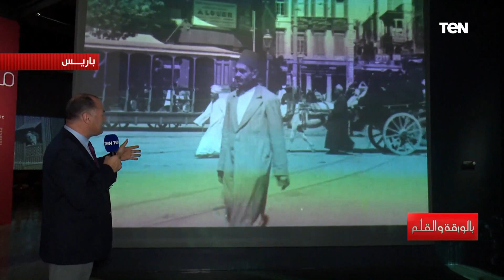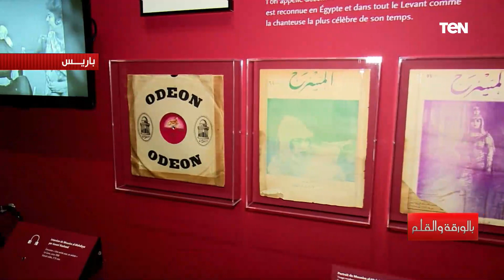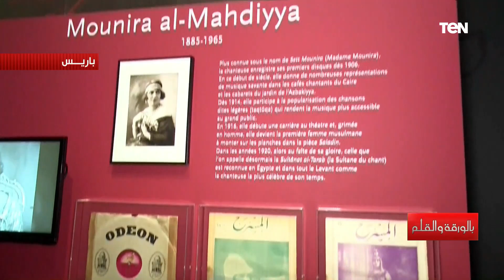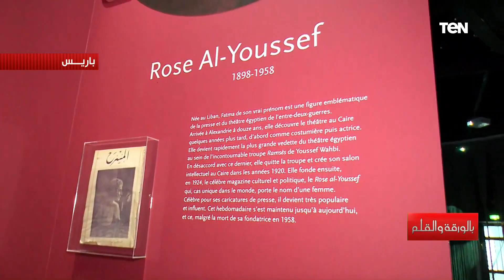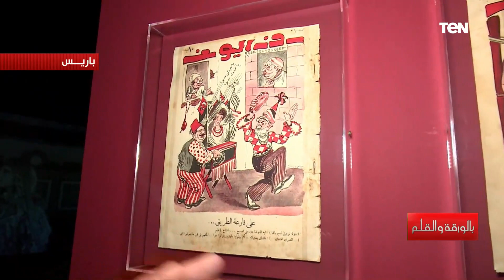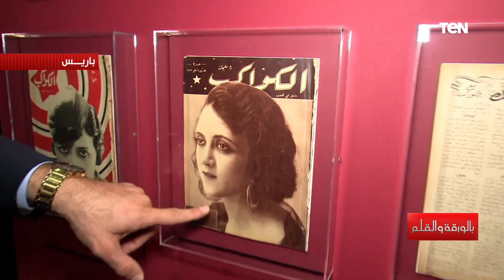"احتفال الفرنسيين بالفن المصري سيشعرك بالفخر" جولة لنشأت الديهي من داخل المعهد العربي بباريس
القناة الرسمية للإعلامي نشأت الديهي